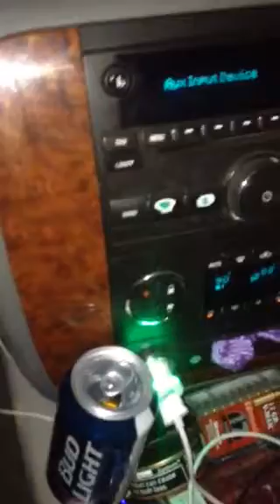Diamond creek idaho wolf hunt